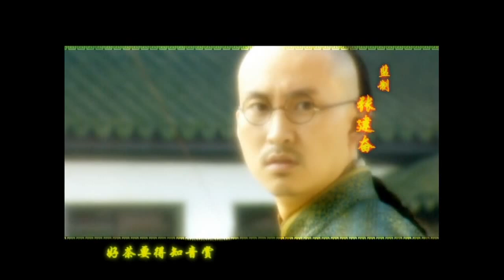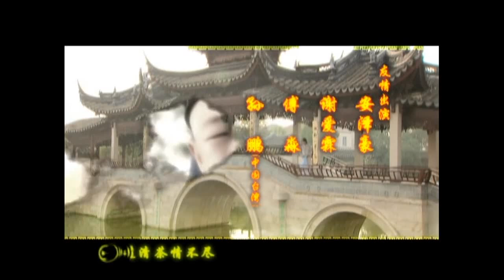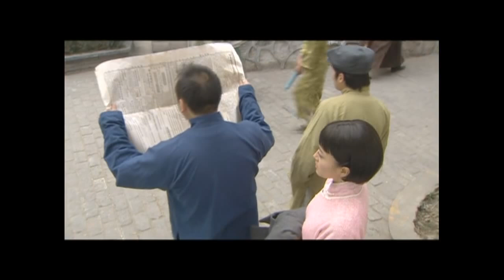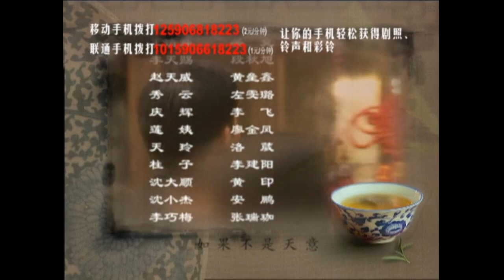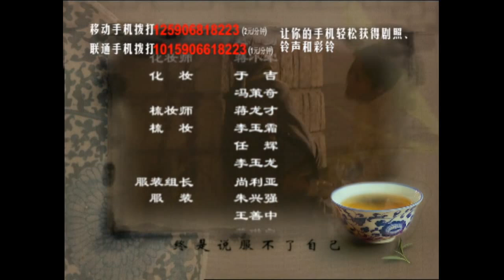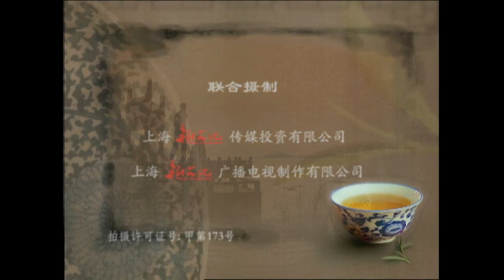第一茶庄 22（秦岚演绎普通采茶女到望族女掌门的逆袭史，黄少祺，寇世勋）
该剧讲述了一位纯朴善良、天生断掌的茶女玉琦（秦岚 饰）凭着自己的一片真心，从采茶女成长到一代茶母，不仅用自己的善良与聪慧得到了丈夫及家人的喜爱，更用勇敢与智慧保住了江南茶叶的经营权，没有给日本侵略者得逞，整部剧悲情中饱含着强烈的励志意义。